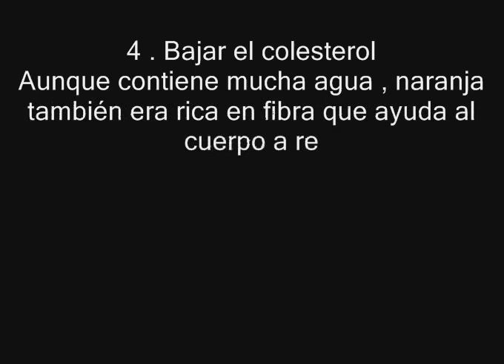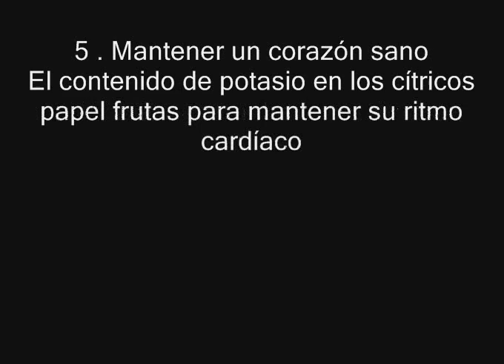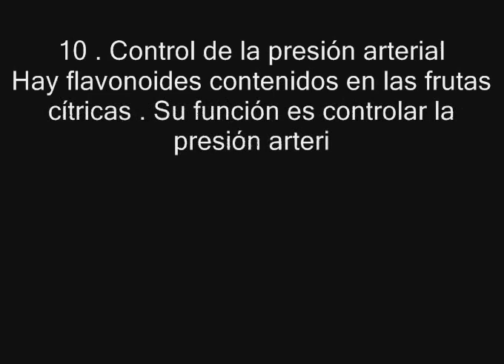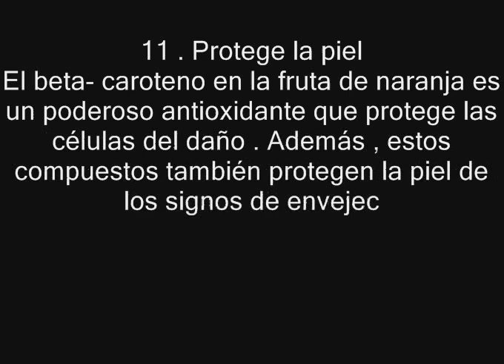13 beneficios de comer frutas cítricas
terimakasih 13 beneficios de comer frutas cítricas I think you like this